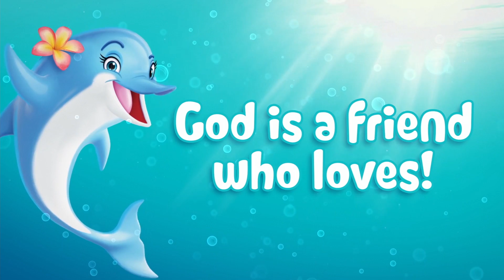SCUBA Day 2 Open